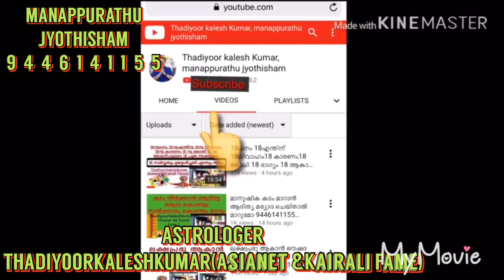ചിങ്ങത്തിൽ രാഞ്ജിയാകും വിദ്യയിൽ ചക്രവർത്തിനിയും 9446141155Thadiyoorkaleshkumar(Asianet&Kairali Fame)